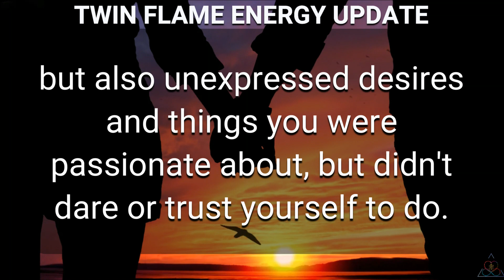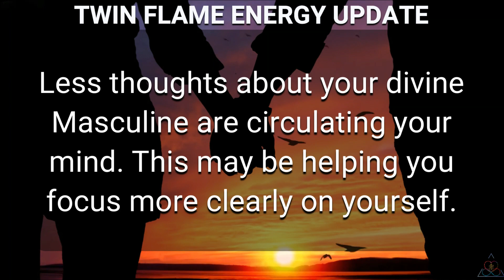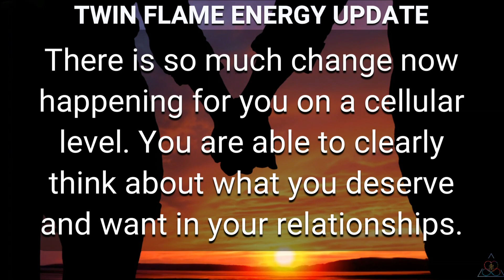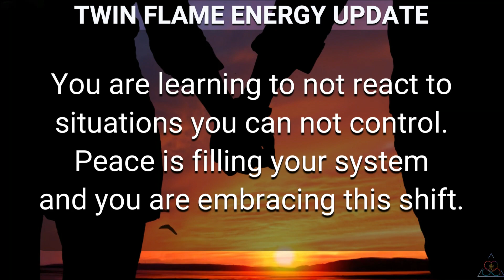DM to DF 💌 Twin Flame Energy Update Today 🔥💗😍💖❤️💕💞🥰💓😘💝Twin Flame Reading